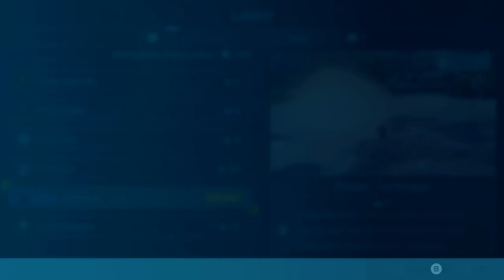PIKMIN 4 [#013] [Tag 17] | Die Rückkehr des Gespenst!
Ein unerforschter Planet voller gestrandeter Kreaturen...?
Klingt nach einem Abenteuer für uns und die Pikmin!
Geh mit neuen Pikmin und Hund Otschin auf Entdeckungsreise!

Produktbeschreibung:
►«Pikmin 4»
► Echtzeit-Strategiespiel von Nintendo